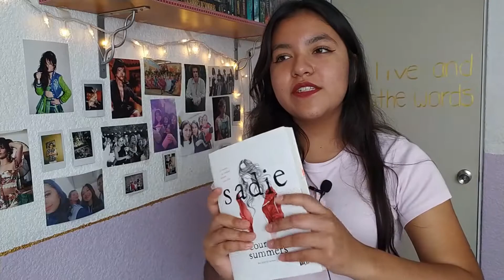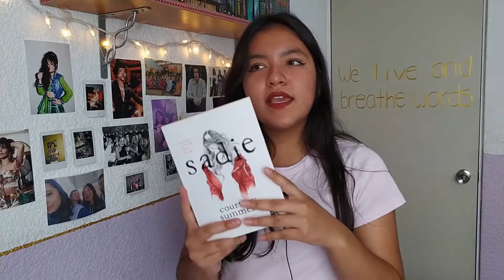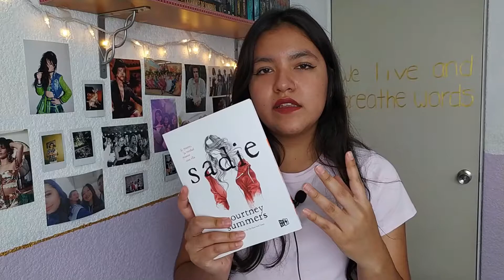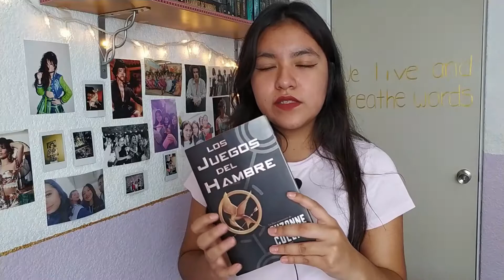Libros con temas fuertes | Minna Denis